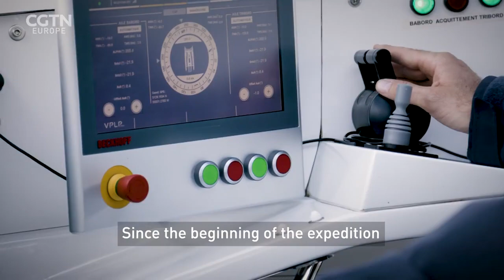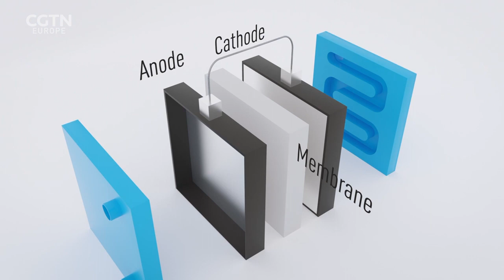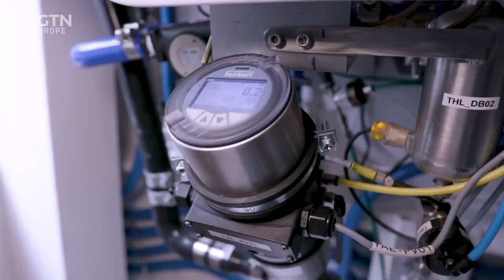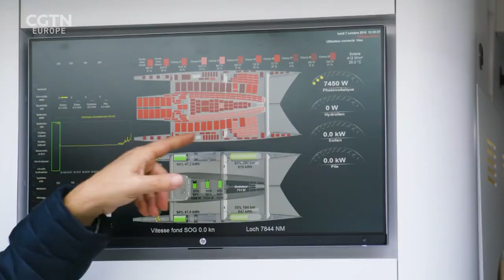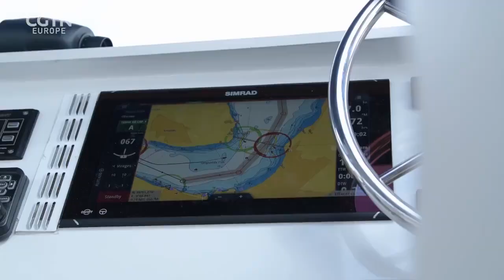Hydrogen Boat: RAZOR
The shipping industry is one of the most polluting due to its reliance on fossil fuels. Emma Keeling meets the captain of the Energy Observer, a vessel of the future powered by electric propulsion thanks to a mix of renewable energies and a hydrogen production system that creates a carbon-free hydrogen on board using seawater.